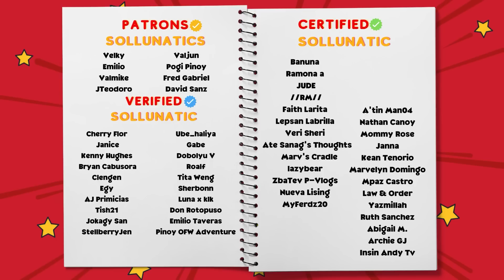LATINAS TWINS REACT - Dolla Damelo featuring Hard Lights Reaction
In this video, Dominican twin sisters Sol and Luna react to Dolla Damelo featuring Hard Lights Official Music Video.

👉Filipinos: Maya @atesol05 and @lunaklk

👩‍💻Editor: Ed

Twins React to Dolla Damelo featuring Hard Lights Reaction First Time Hearing

Title of original video: DOLLA - DAMELO (Official Music Video) ft. Hard Lights

Description tags: Sol & Luna,reaction,react to,rt tv,ppop,ppop reaction,p-pop reaction,opm,opm reaction,philippines,philippines reaction,react,first time hearing reaction,sb19 reaction,twins react,twins reaction,waleska,gidkiddad,first time hearing,dolla,damelo,dolla damelo,dolla damelo reaction,hard lights,hard lights reaction,dolla reaction,damelo reaction,dolla look at this reaction,look at this reaction,damelo dolla reaction,react dolla,malaysian pop,mpop